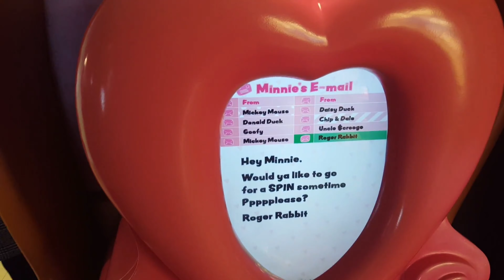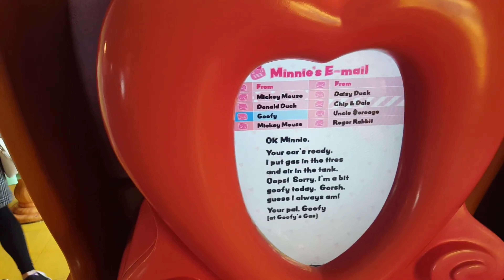Family Disneyland Home Movie // Disney California Adventure Park | Multi Day VLOG W/ Every Finale!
This is the family's 1st adventure to Disneyland in California and we went to both theme parks. This video includes all the footage as well as all 3 finales 3 finales. That includes the magical Mickey Mouse finale  , California adventure finale and the Disney Castle fireworks finale - Enjoy!